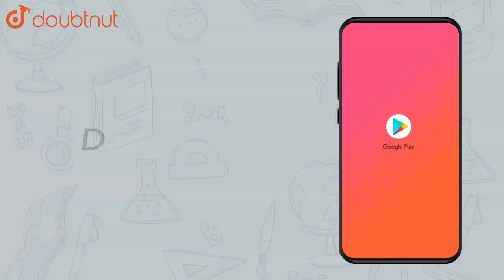Set up equations and solve them to find the unknown numbers in |Class 7 Math |Doubtnut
Set up equations and solve them to find the unknown numbers in the following cases:  One-fifth of a number minus 4 gives 3.

👉 Have Any Query? Ask Us.